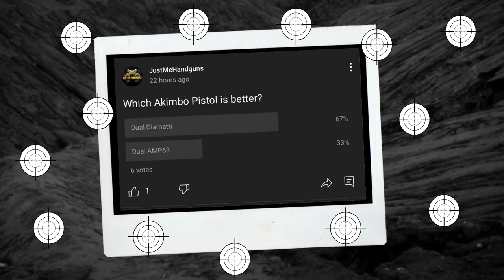QUAD AKIMBO?! Which is better DUAL AMP63 or DUAL DIAMATTI | Cold War Pistol Challenge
This week’s Pistol Challenge is the battle of the automatic pistols between AMP63 and Diamatti ➡️  In this free-for-all game, I get 30 kills on Standoff! Overall the challenge was fun, pretty hard as well since I couldn’t challenge people at range but a great battle for sure!

💬 Which Dual Pistol is your favorite? Tell me all about it in the comments!

🔥 Do you want to run with me:
1. Add me on Activision (ID: JustMeHandguns 4468147)

I play Call of Duty with pretty much Pistols only! I'm a former Ninja turned to a gunslinger! (shoutout to: Erasable, Cookie, Essential & Ronin for inspiration) Videos will include: Pistol Reviews/Class Setups, Pistol Only Montages/Gameplay, Ninja Defusing, Stealth/Troll Plays, and more!

➡️  Everyone can get a few sick kill streaks here and there with the most OP Meta Guns, but can you actually do it with a pistol?

You WILL enjoy my channel:
- IF  you enjoy Longshots / Long Kill Streaks
- IF  you enjoy Pistol (Gun) Reviews